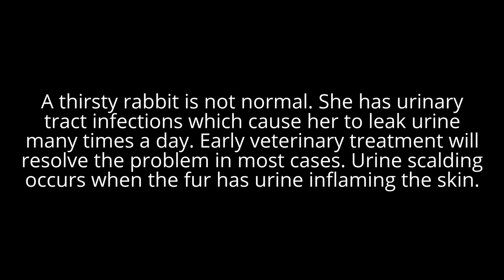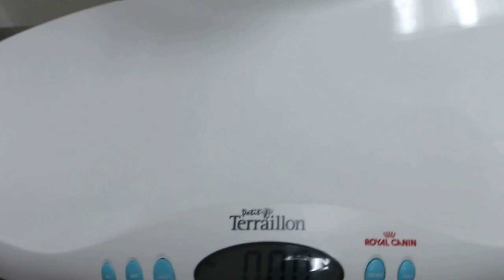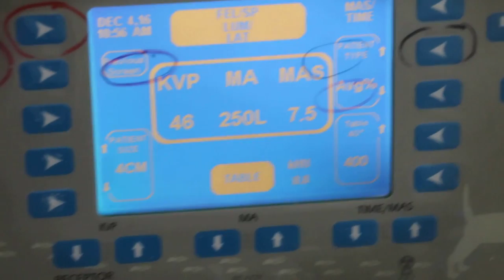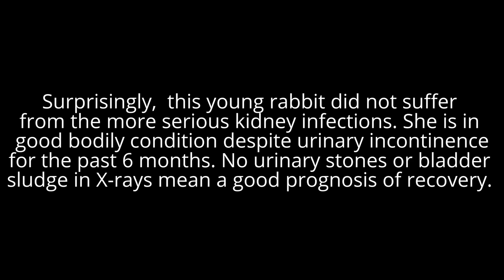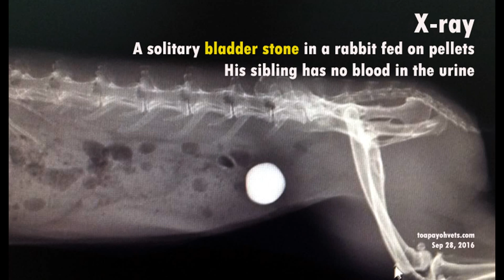Final Video: A young rabbit has urine scalding for 6 months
Thirsty is a sign of urinary tract infection. Urine scalding results in urine sticking in the fur for a long period of time, such as 6 months.The urine burns the skin which becomes red and inflamed.This is known as urine scald.

An X-ray and ultrasound of a rabbit with a bladder stone is shown in the video.